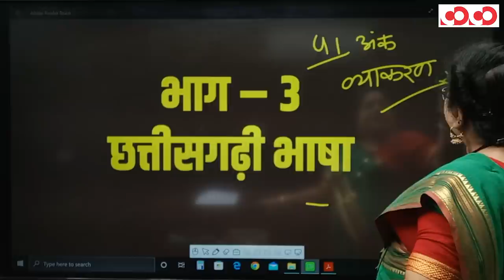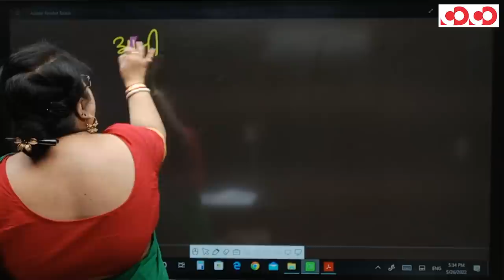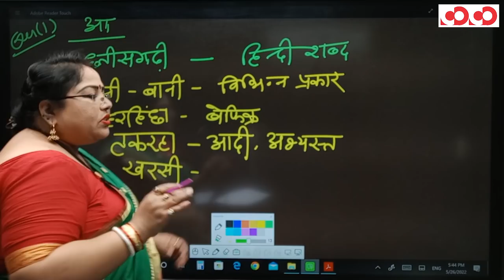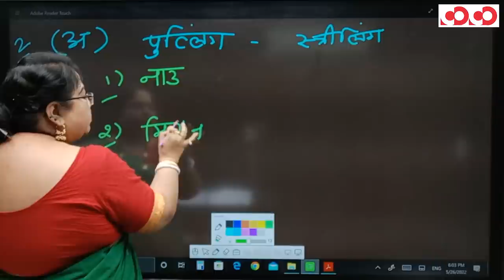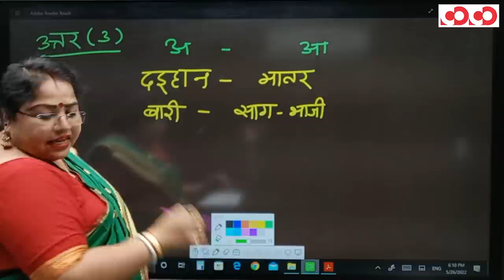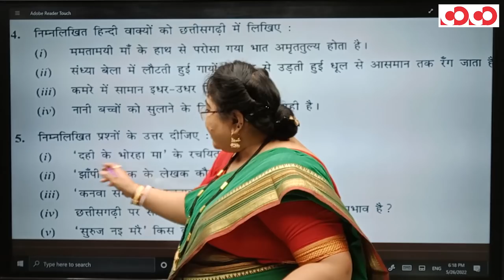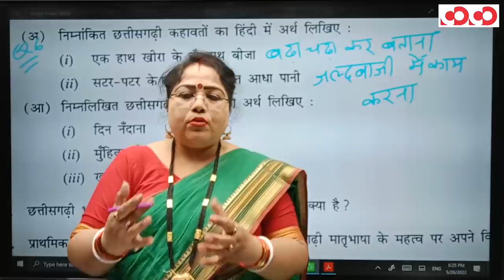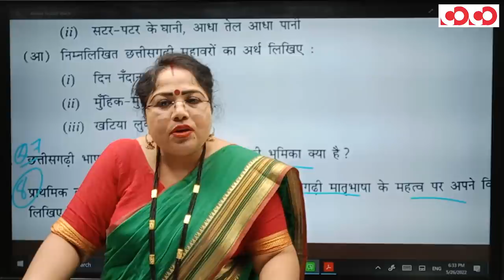CGPSC मुख्य परीक्षा 2021 | Chhattisgarhi Language Analysis | Paper - 1, Part - 3